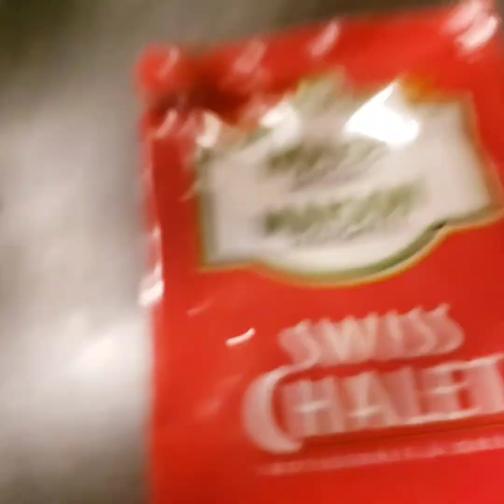Fw Movie- El chip for president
el chip runs for president 🙌 🇨🇦